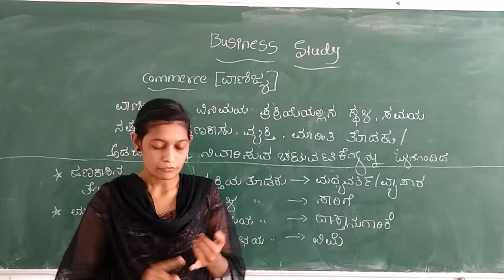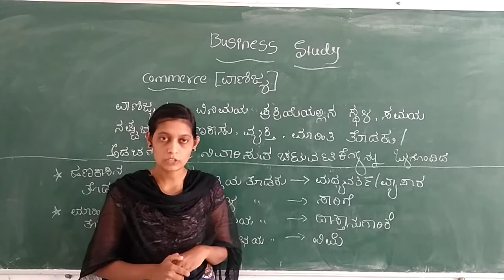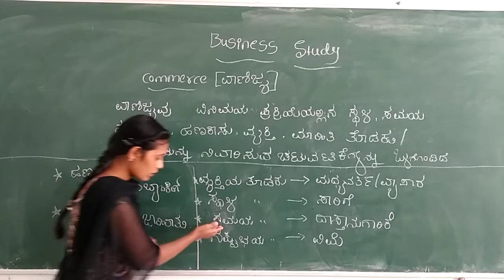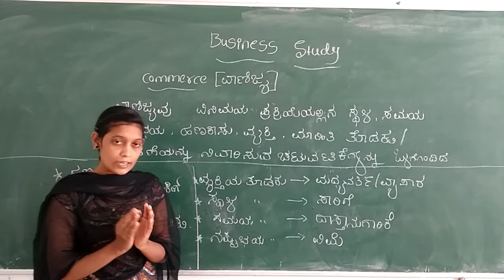Business study 1st puc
Unit-1 Nature and purpose of business